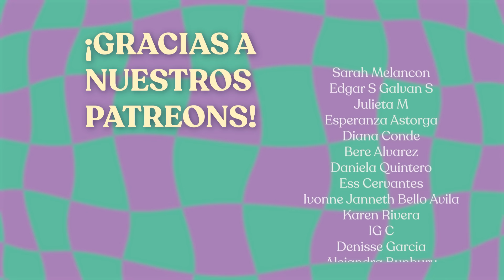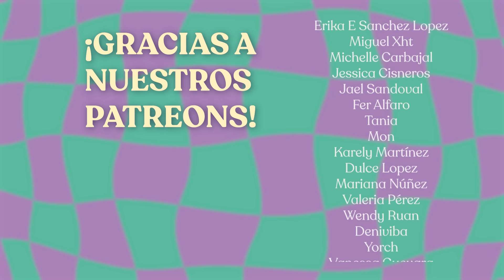Niñas Bien T5E1: ORGASMOS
¡Empezamos acabando! Con este episodio sobre el orgasmo donde además hablamos un poco sobre lo que sabemos del placer femenino y algunos datos interesantes sobre orgasmos que recopilamos, ¿en qué nos beneficia venirnos?, ¿hay varios tipos de orgasmos? Y muchas otras preguntas más (casi) resueltas en este regreso del podcast.

Recuerden que el video únicamente estará disponible en Youtube.